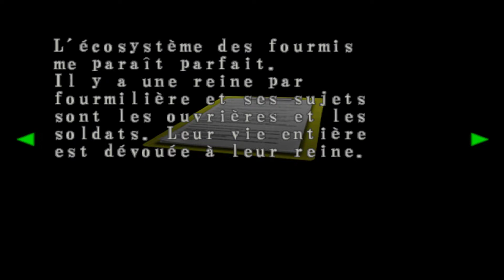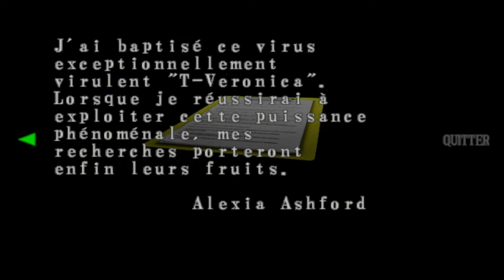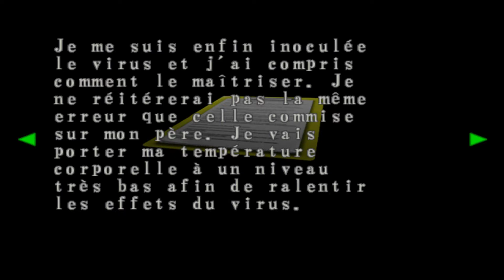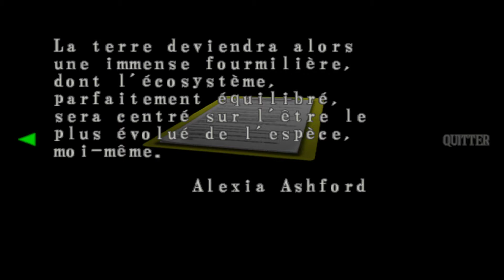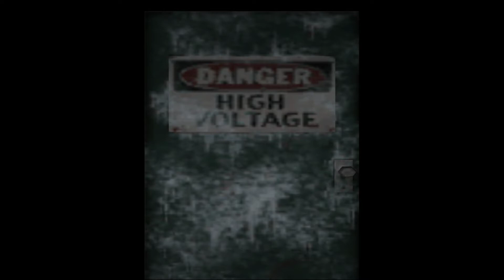Resident evil CVX - Partie 8 - Les recherches d'Alexia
nous terminons enfin l'île d'anciens prisonniers pour rejoindre Claire en Antarctique. Lorsque nous arrivons sur place, le lieu a quelque peu changé. Chris se rend rapidement compte qu'il n'est pas seule dans l’endroit le plus au Sud du monde, un détecteur "à Chris" nous fais comprendre que Wesker est dans le coin. Malheureusement il n'est pas le seul ennemi, Alexia Ashford tente déjà de nous éliminer avec ses petites bêbêtes.

Bonne vidéo ;)